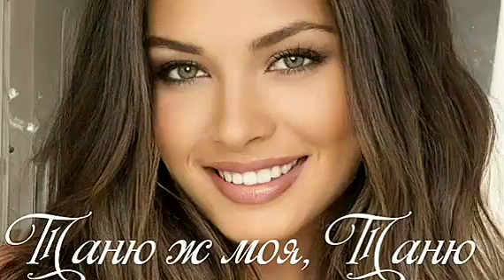ТАНЮ Ж МОЯ, ТАНЮ ( Краща Українська Музика)